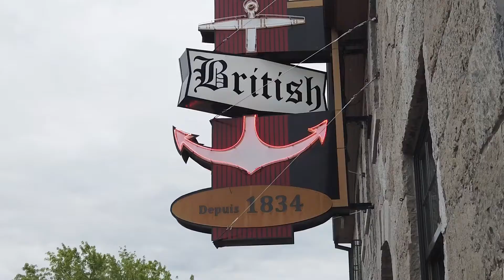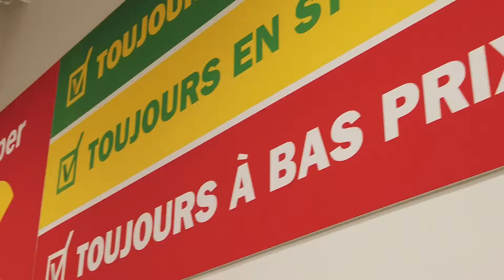The British Hotel Gatineau Quebec Review - Two Minute Travel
We decided to head to Ottawa, but instead stayed across the river in Gatineau Quebec, at The English Hotel because it was cheap. But it was really lovely, reminded me of a nice motel. We then walked down Rue Principale (Street), towards Super C, the local supermarket, as well as grabbing a pizza at the local pizza joint.